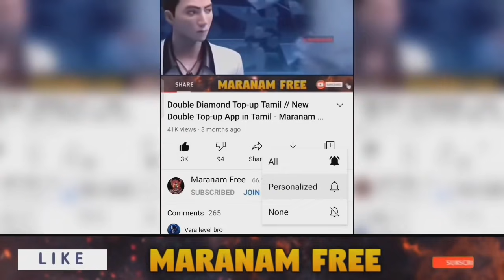I GOT RARE EMOTE IN CYBER ROCKER STAR EVENT | ALL IN CONTROL EMOTE EVENT - MARANAM FREE